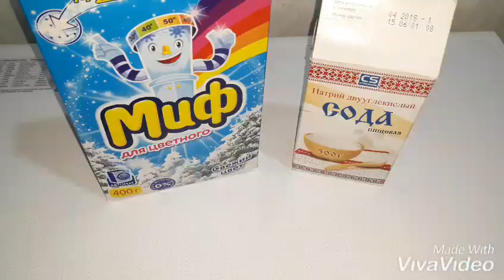✔MEYVƏ və SOK KİMİ ÇƏTİN GEDƏN LƏKƏLƏRİN TƏMİZLƏNMƏSİ.əziyyətsiz⤴️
BUGÜNKİ VİDEOMDADA ÖZÜMÜN HƏMİŞƏ EDİB RAZI QALDIĞIM BİR METODU SİZLƏRLƏ PAYLAŞDIM.UŞAQ PALTARLARINDA OLAN SOK,MEYVƏ LƏKƏLƏRİNİN TƏMİZLƏNMƏSİ.
ƏGƏR VİDEOM SİZƏ FAYDALI OLDUSA LAYK ETMƏYİ UNUTMAYIN.FİKİR VƏ SUALLARINIZI KOMENTLƏRDƏ GÖZLƏYİRƏM.GƏLƏCƏKDƏ HEÇBİR VİDEOMU QAÇIRTMAMAQ ÜÇÜN KANALA ABUNƏ OLUN.